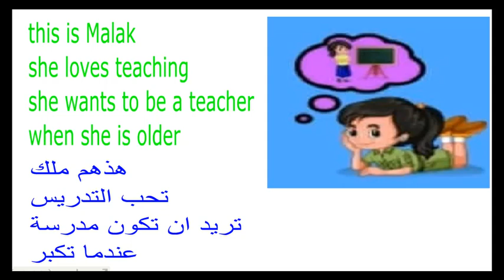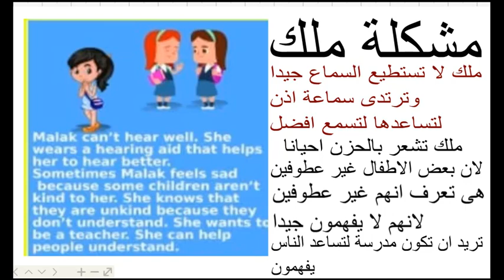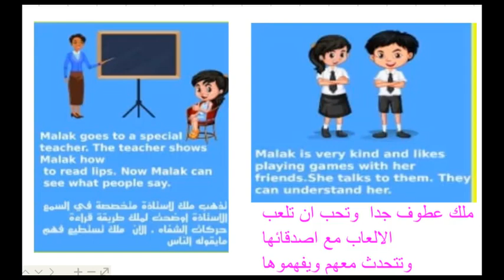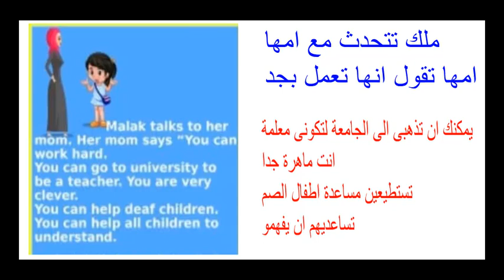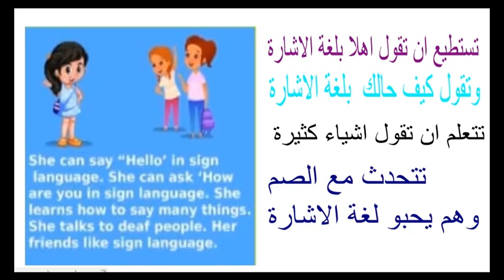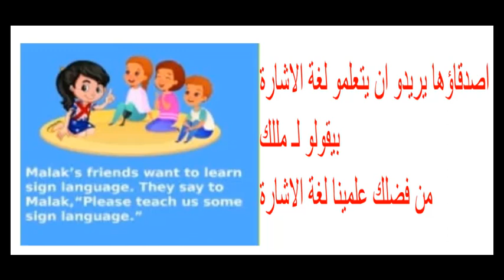قصة الصف الثالث الابتدائى الجديدة 2021 حلم ملك Malks dream